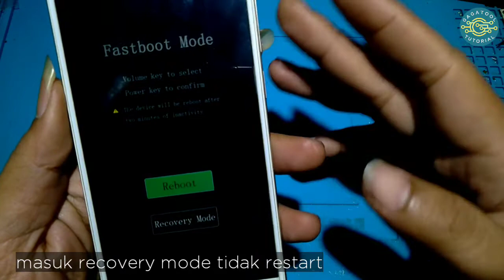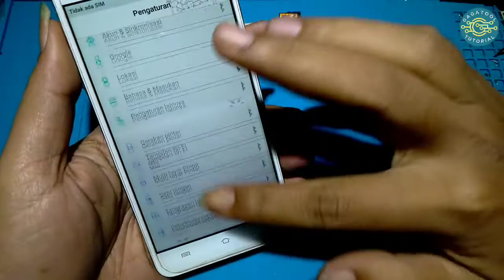Cara Mengatasi Vivo Y55L Restart‼️Dihidupkan Sampai Logo Mati. Baterai Drop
Vivo y55l model : 1603
Buang terus jumper fuse baterai, kalau baterai sudah kembung sebaiknya diganti baru.
Pastikan dulu tombol power normal, jadi bukan restart karena short tombol power!

Semoga Bermanfaat